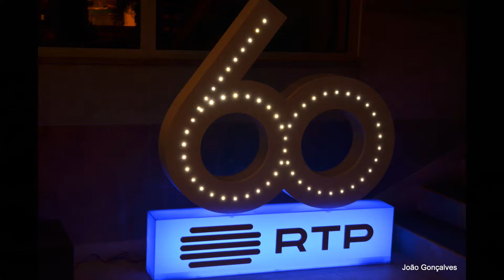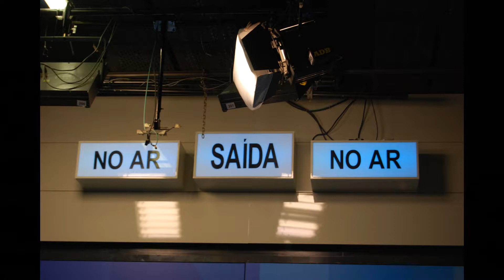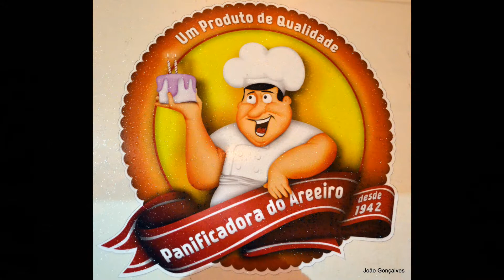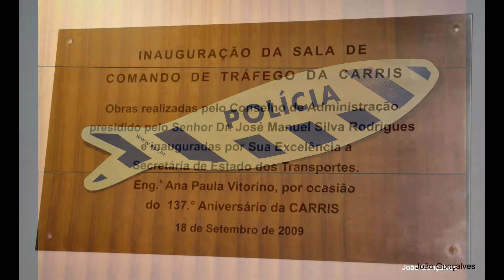Enquanto Lisboa Dorme 2017